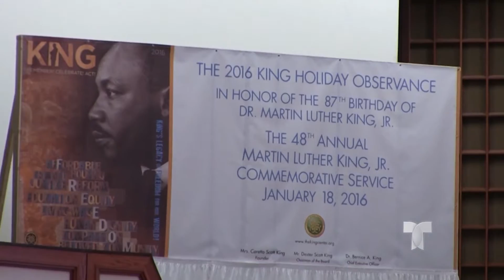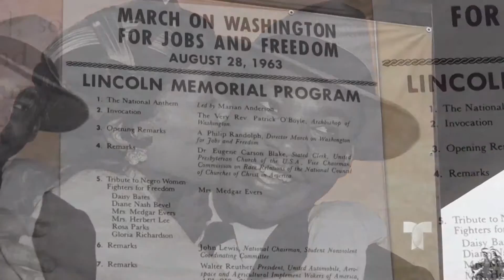Conmemoración a Martin Luther King Jr.